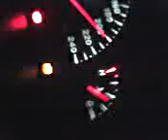Brava HGT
2:40 - Rapazo tavares